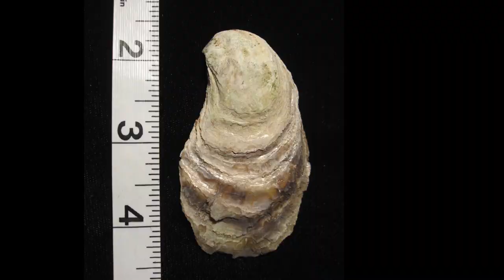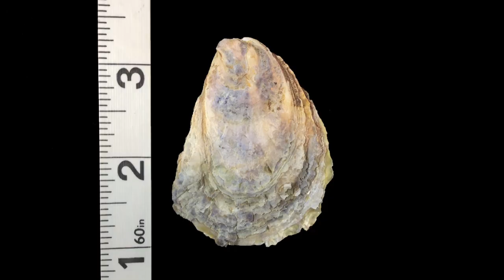Debbie Brady - Oyster Art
A cinematic showcase of Debbie Brady's photographic art collection known as "Oyster Art".

Additional information can be found at oysterart.ca